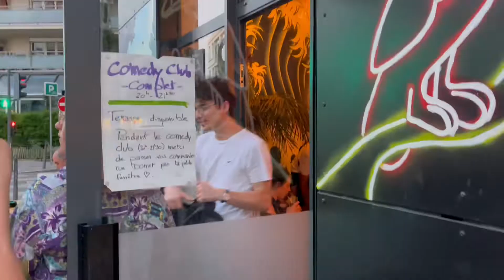HUMORISTE (GENRE) - HORS-SÉRIE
Dans cette vidéo je t’emmène, exceptionnellement, avec moi à l’une de mes scènes de
stand-up, dans le cadre de ma petite tournée en France et en Suisse

N’oublie pas de me dire en commentaire ce que tu as pensé de la vidéo 📣

Et à activer la cloche 🔔 des notifications pour ne rien rater des prochaines vidéos !